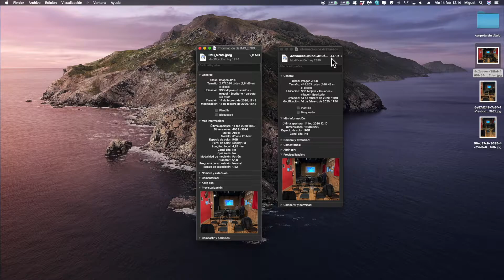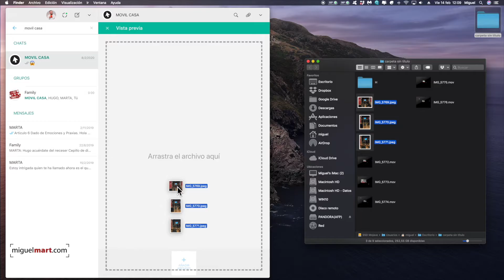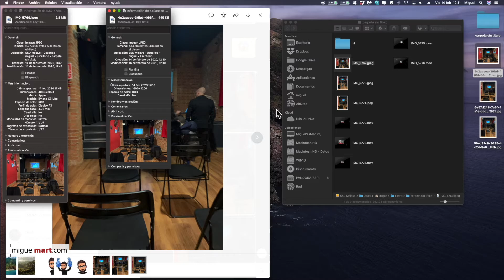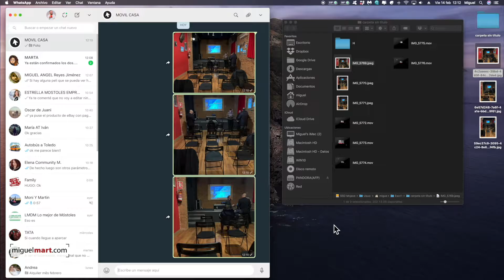Cómo REDUCIR FOTOS DE TAMAÑO para el Blog Reducir tamaño fotos sin perder calidad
Te enseño un TRUCO para Reducir el peso de las imágenes antes de subirlas a tu Web.

Actualmente nuestros dispositivos cómo teléfonos, tablets, etc. Disponen de cámaras con muchísima calidad y esto en realidad es muy bueno ya que podemos tener fotos con una calidad que antes solo podíamos hacer con cámaras fotográficas.
Si el objetivo de hacer una fotografía es luego imprimirla en papel, la cantidad de megapíxeles que necesitamos no tiene fin jeje... Pero tanta calidad excesiva a la hora de subir nuestra fotografía a nuestra página web.
En este vídeo te traigo un truco que yo realizó y aunque esté un poco feo utilizar redes sociales para este proceso, es muy efectivo ya que la calidad de compresión de fotografías que tienen este tipo de redes supera con creces los algoritmos de compresión que podamos realizar en nuestra propia casa.
Te enseño a convertir fotografías de casi 3 megas de peso en fotografías con apenas 500 kb. De peso sin afectar a la calidad visual.
Con esta técnica que yo utilizo habitualmente, podrás insertar fotografías con una calidad muy buena para tus post o artículos de Internet.
Si además realizas artículos para clientes y ellos te pasan el contenido, yo lo que hago es pedirles todo ese contenido clientes directamente por whatsapp ya que es esta plataforma la que va a convertir las imágenes pesadas un formato de imagen jpg con peso reducido y muy bien optimizadas para páginas Web y dispositivos móviles.

Espero que puedas reducir el tamaño de las fotografías para insertarlas en tu página web de forma fácil sencilla pues con tan solo arrastrar fotografías a la aplicación de WhatsApp, plataforma se encargará en tiempo real ve optimizarlas irreducibles el peso innecesario.
Esta técnica que utilizo con WhatsApp, también se puede realizar con plataformas como Facebook ya que como he comentado antes los algoritmos de compresión de imagen que tienen estos monstruos de las telecomunicaciones, no vas a poder dar las tú con un simple ordenador en tu casa... Y lo más increíble es que es totalmente gratis!!!

Translated titles:
Reduzieren von Fotos in der Größe für den Blog Reduzieren Sie die Fotogröße, ohne an Qualität

Comment réduire la taille des photos pour le blog Réduire la taille des photos sans perte de quali

Como REDUZIR O TAMANHO DAS FOTOS para o Blog Reduza o tamanho da foto sem perder qualidade

गुणवत्ता खोने के बिना फोटो आकार को कम

How to REDUCE PHOTOS IN SIZE for the Blog Reduce photo size without losing quality

كيفية تقليل حجم الصور في المدونة تقليل حجم الصورة دون ف

如何減少博客尺寸的照片減小照片尺寸而不損失畫質

Come RIDURRE LE DIMENSIONI DELLE FOTO per il Blog Ridurre le dimensioni delle foto senza perdere la

ブログの写真のサイズを縮小する方法品質を失うことなく写真のサイズを

Как УМЕНЬШИТЬ РАЗМЕР ФОТО для блога Уменьшить размер ф